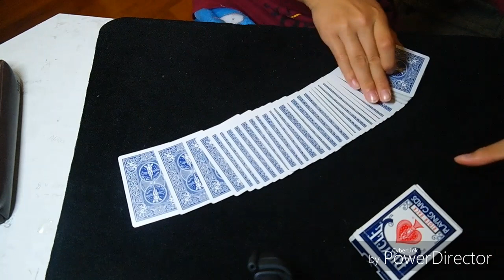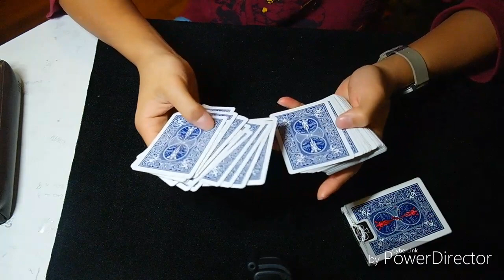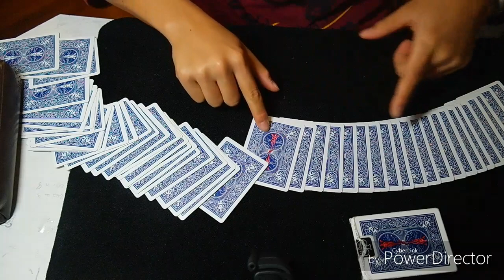UNA MAGIA FANTASTICA !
Spero che il video vi sia piaciuto scusate per la qualitá ma non mi va il computer !